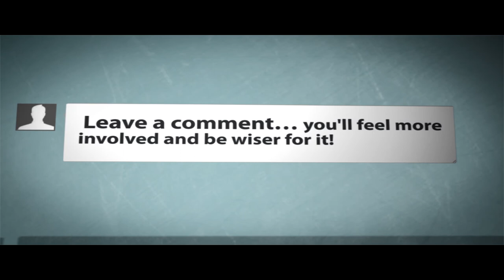Toby Turner aka Tobuscus as a sim in sims 4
Hello there YouTube today
 i bring you my fav youtuber toby turner  aka tobuscus
 if you did know the sims 4 demo is now out for everyone
yes i know i did use side burns but ea did not put them in the demo
remember Nothing can go wrong if you tell someone you love them. so toby i love you
oh yes i know it say toby joy turner but i was so squeeful to get the cas i was thinking strate lol
the music Artist: UnderwaterBeats
Track: Forever